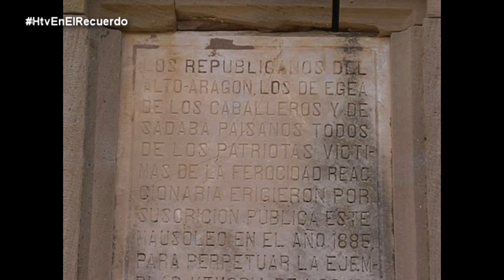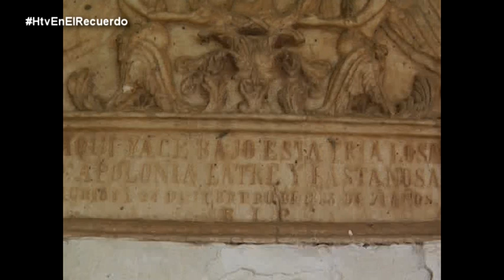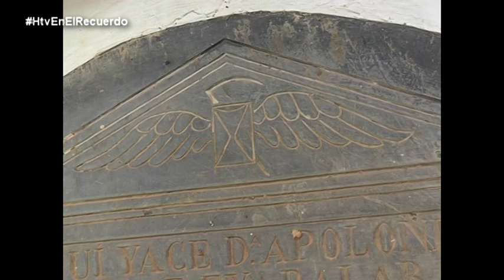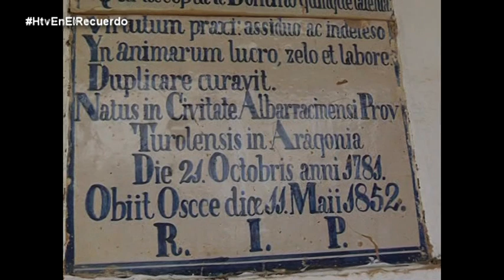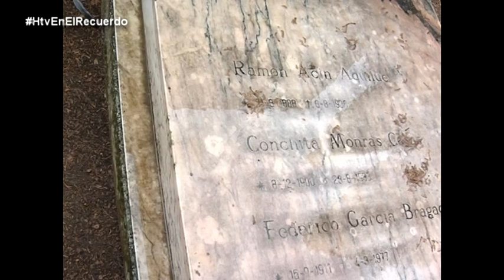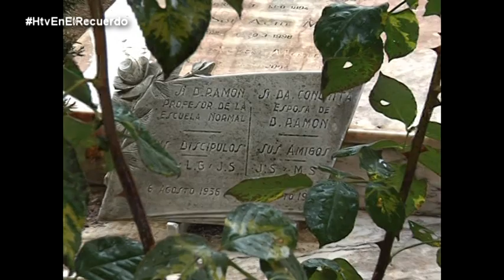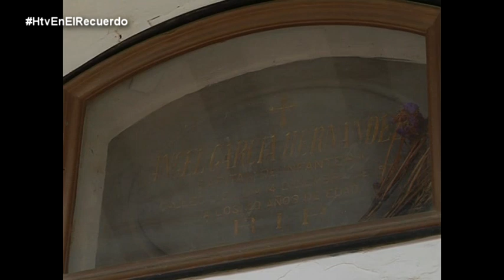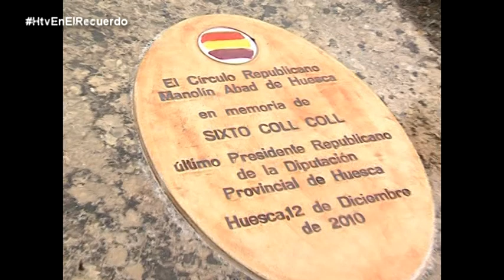HtvEnElRecuerdo: "Huesca en Acción" Visita al cementerio